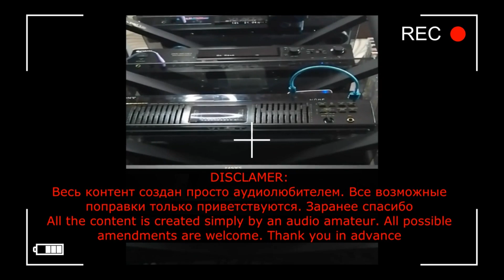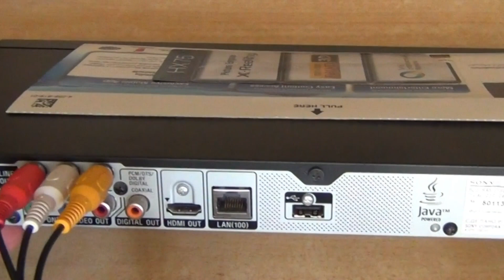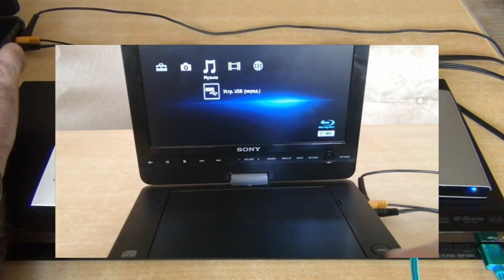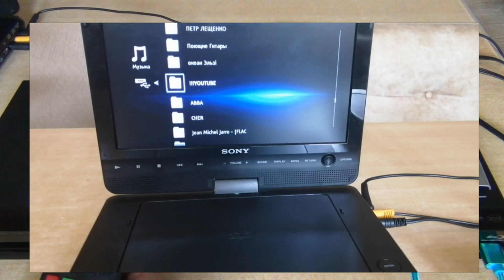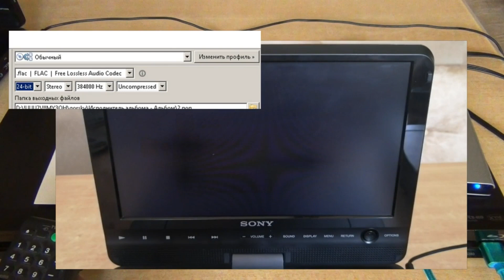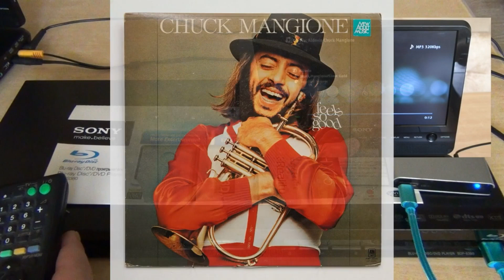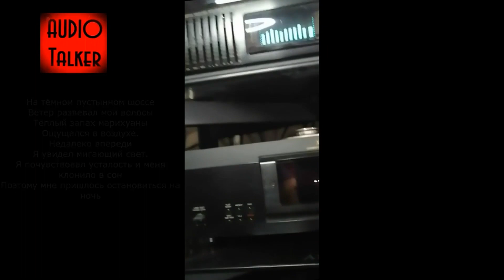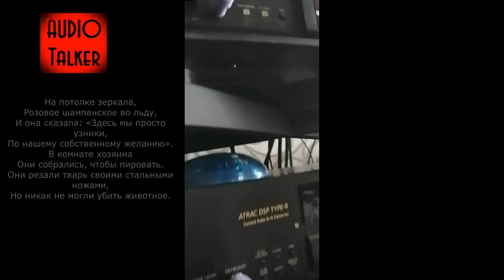Слушаем FLAC-3 (Часть 3 - Аппаратура воспроизведения). !REMASTERED VERSION / ПЕРЕЗАЛИТО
! ЭТО ПЕРЕЗАЛИТАЯ ВЕРСИЯ (С ИСПРАВЛЕННЫМ ЗВУКОМ)

И немного хорошей музыки.
Thomas Richard Bolin
David Warren Brubeck
Chuck Mangione/Steve Gadd
Goran Bregović

Music from Uppbeat
Content ID registered

Background
«Savannah Woman» (Bolin/Cook) 1975
by Thomas Richard Bolin

"Take Five" 1959
by David Warren Brubeck

"Aldovio"
by Chuck Mangione/Steve Gadd
Together Forever (1994, CD)

"Jeremija"
by Горан Бреговић (Goran Bregović)
Alcohol (2009, CD)

"Hotel California"
by  Don Felder/Don Henley/Glenn Frey
presented by unknown perfomer

"Audio Talker"